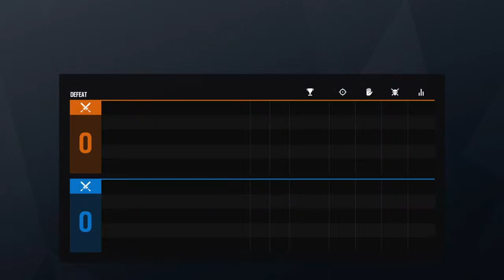Rainbow Six Siege funny/epic moments 14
Song: Migraine - Ellis